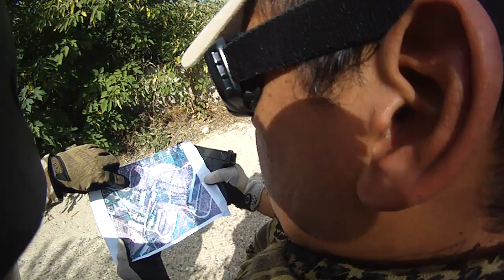2013-10-27 Red Castle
partida de airsoft en vilanova de escornalbou
Red Castle